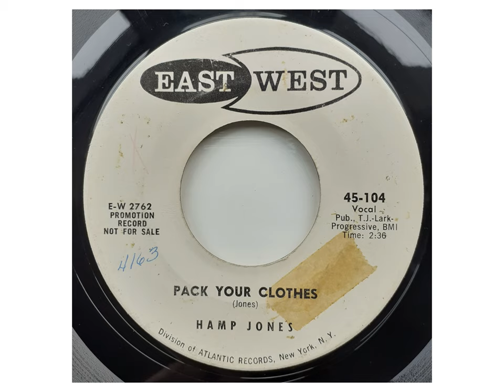Hamp Jones - Pack Your Clothes (EastWest Records) 1957